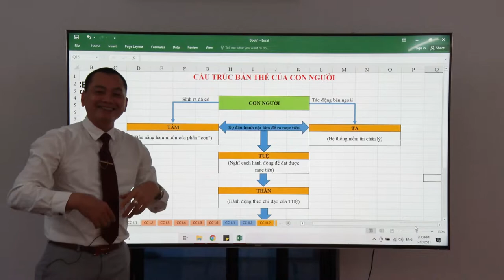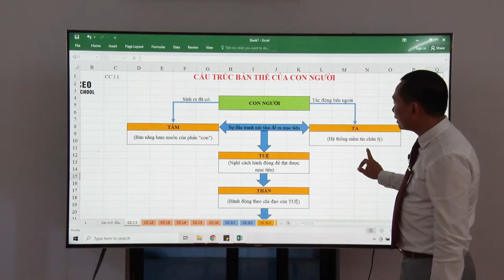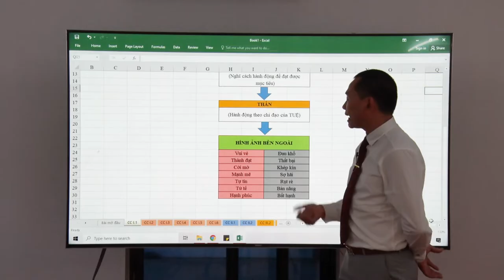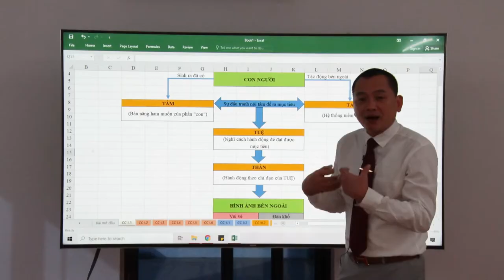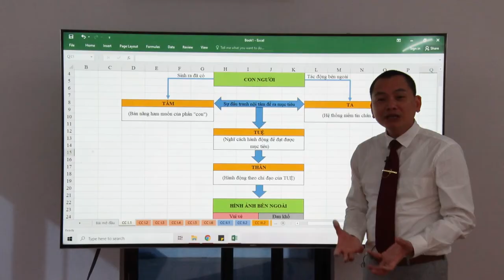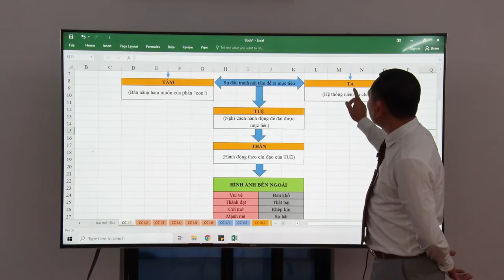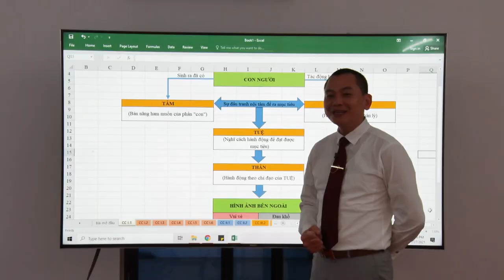Chương I. Bài 1: Cấu Trúc Bản Thể Của Con Người ( Phần 2 ) | Trường Doanh Nhân CVG